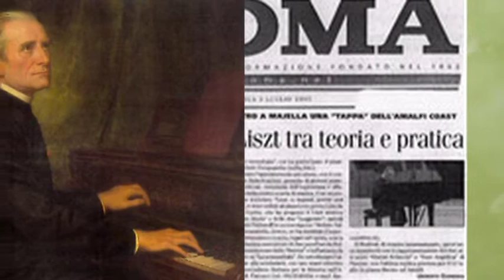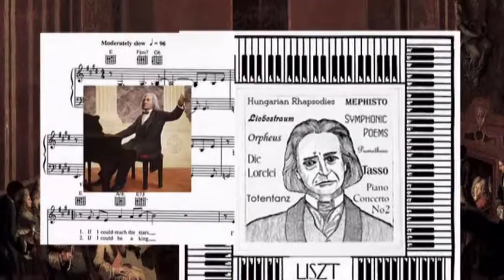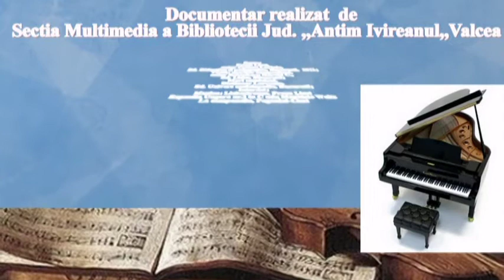Franz Liszt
Biblioteca Judeţeană "Antim Ivireanul" Vâlcea şi Asociaţia Culturală "Irina Şaţchi" au organizat, în data de 20 octombrie 2011, în Holul Mare al Bibliotecii manifestarea: Franz Liszt - 200 de ani de la naşterea compozitorului.

        Cuvântul de deschidere l-a avut prof. Augustina Sanda Constantinescu , directorul Bibliotecii. Despre Franz Liszt a vorbit prof. Dorina Arsenescu, preşedinta Asociaţiei "Irina Şaţchi".

        Din program: Franz Liszt pe firul vieţii - prelegere susţinută de prof. Augustina Sanda Constantinescu, directorul Bibliotecii şi lector univ. dr. Dorina Arsenescu, preşedinta Asociaţiei "Irina Şaţchi"; Franz Liszt - documentar realizat de Adriana Edu , bibliotecar Secţia Multimedia-Internet; recital vocal-instrumental: Camelia Clavac - soprană şi Dorina Arsenescu - pian şi Mihaela Manafu - pian.